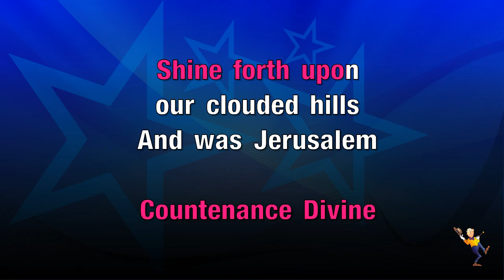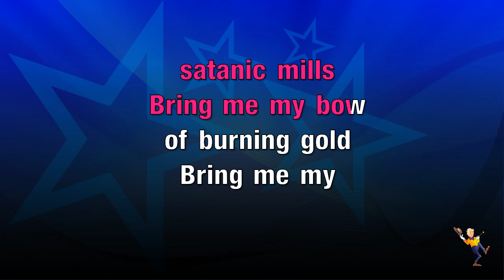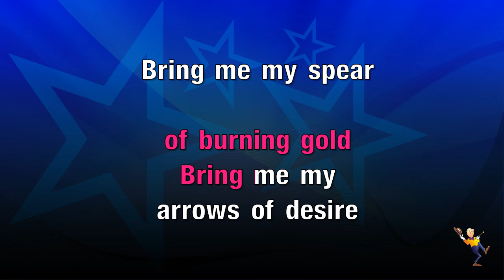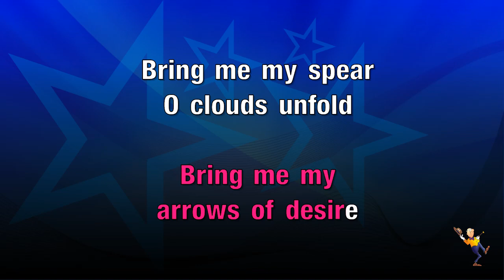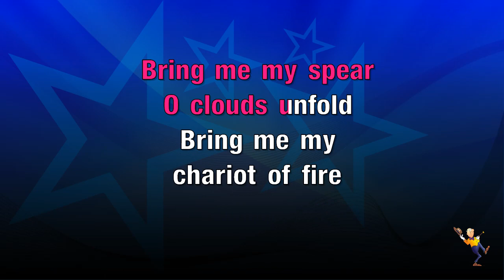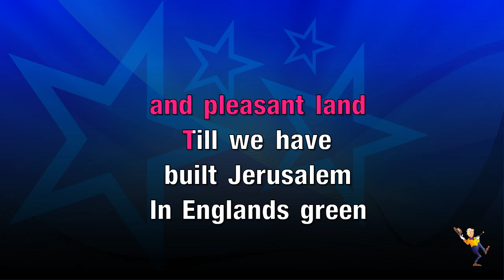Jerusalem - Fat Les 2000 (KARAOKE)